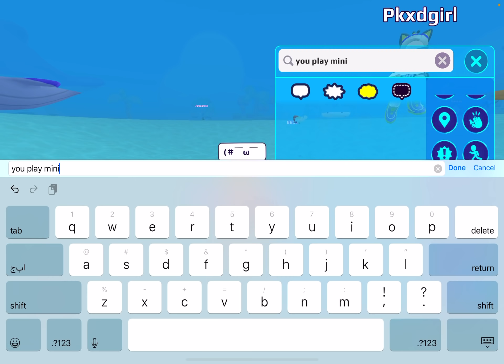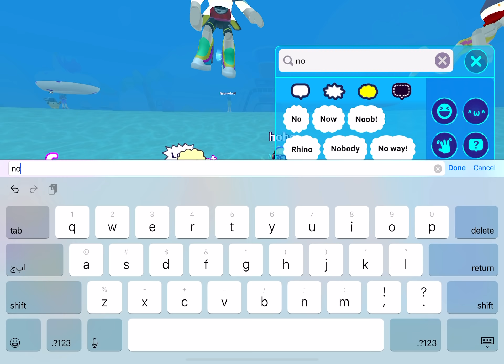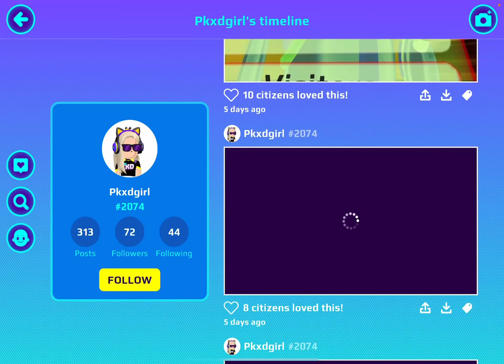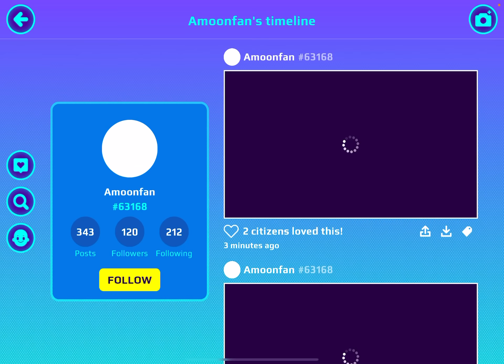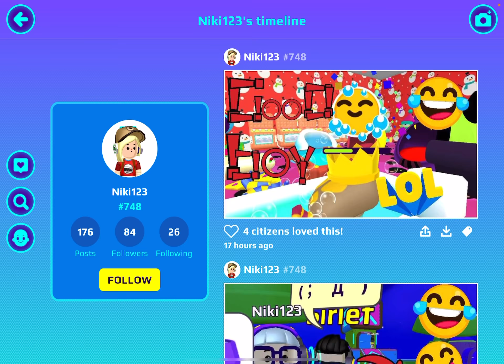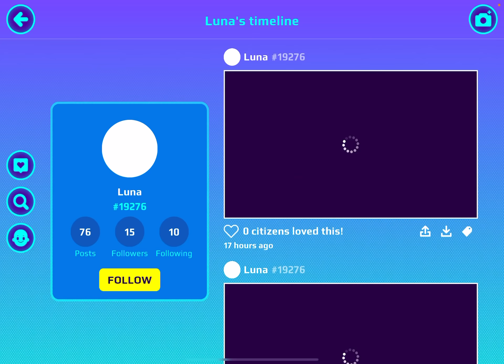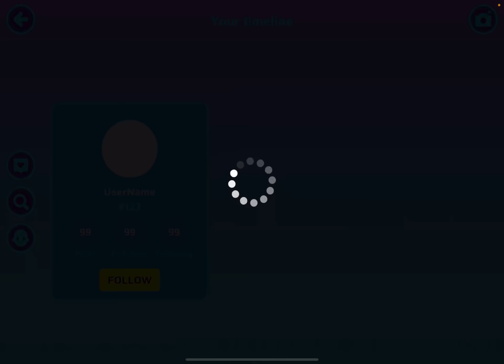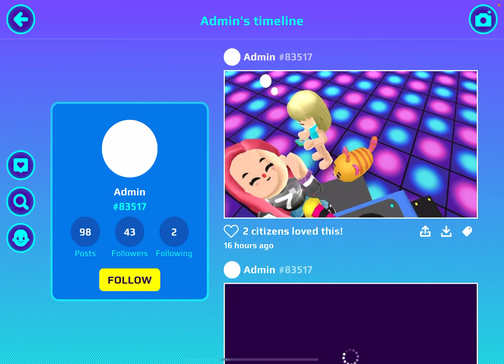|| playing PK XD || 🙈 تحدي أن أبقى بالمسبح 🌊 ليوم كامل مهمه صعبه